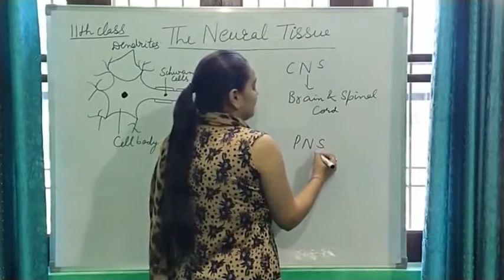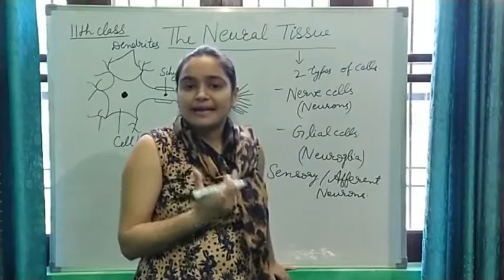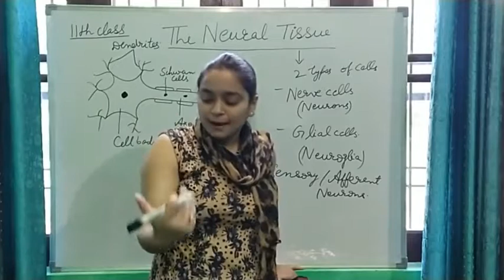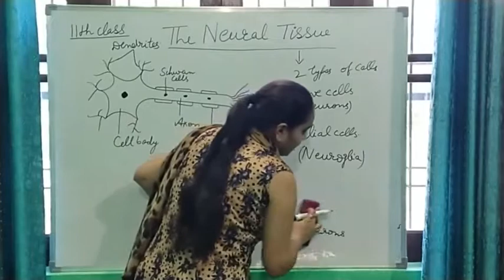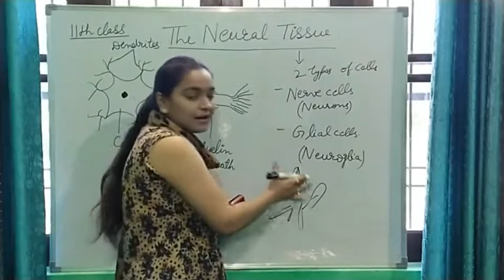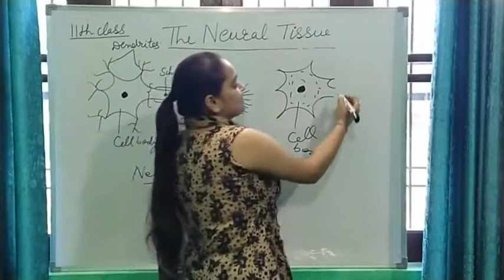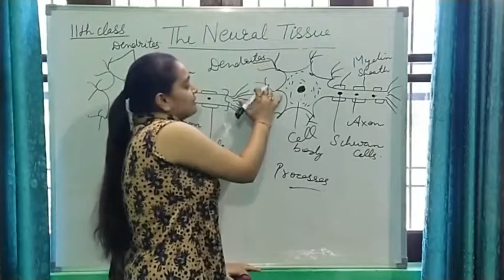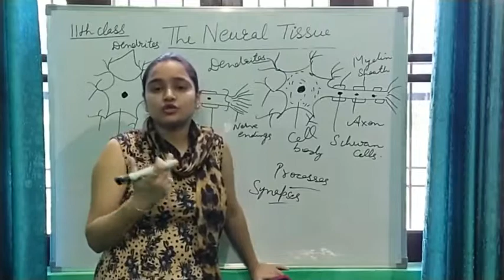Neural Tissue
In this video we will discuss about Neural Tissue .